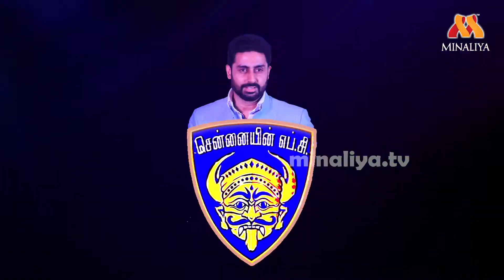Abishek Bachchan Raises Voice for Chennaiyan FC | Chennaiyin FC press meet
Chennaiyin FC (CFC) is an Indian Super League football franchise based in Chennai, Tamil Nadu. The franchise began to play in October 2014 during the inaugural season of the Indian Super League. They were the Indian Super League champions for the year 2015. Home of Golden Boot winners.

The franchise is owned by Vita Dani, Bollywood actor Abhishek Bachchan and Indian cricketer Mahendra Singh Dhoni. Its manager is former English Midfielder John Gregory. The team's name Chennaiyin FC means Chennai's football club in Tamil where the 'yin' suffix is similar to Apostrophe s in English. The team's logo is the Dhrishti Bommai, a representation of chasing negativity and preserving positivity in the Tamil culture
Abhishek Bachchan reiterated his stand that India will improve its footballing standards by leaps and bounds when they adopt a singular league.

Speaking at 'The Football Movement' event, the Chennaiyin FC co-owner said that Indian clubs will have the ability to upstage tougher opponents very soon.